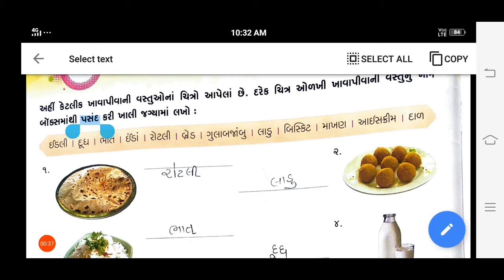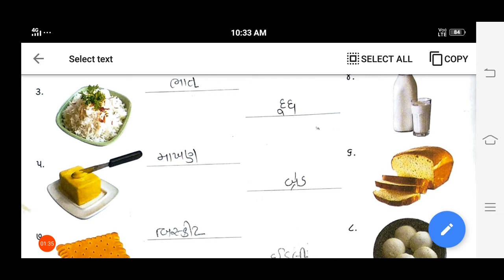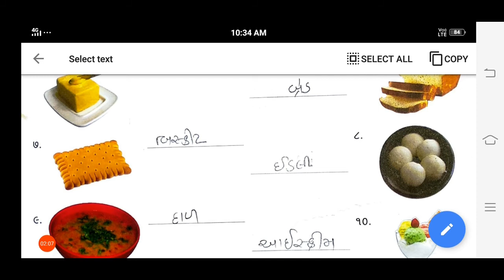06/10/2020, ધોરણ-1, સામાન્યજ્ઞાન